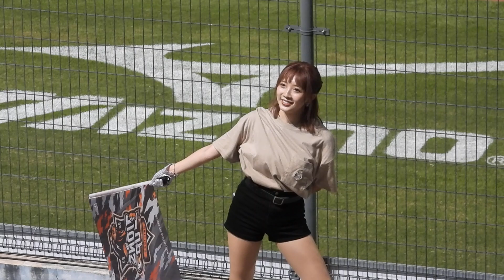2023.7.15 中職34 傑尼獅少年偵探團 Yuki「王者之獅」